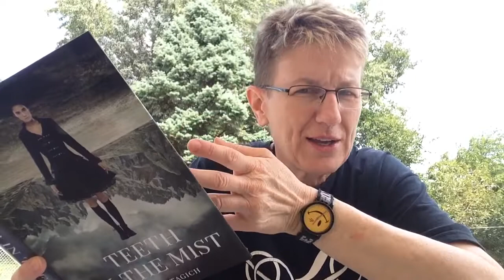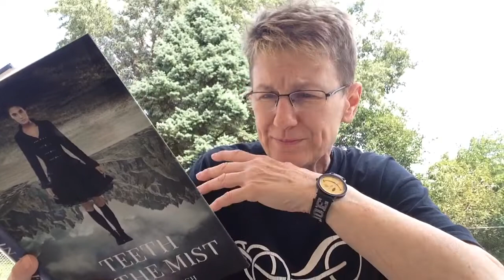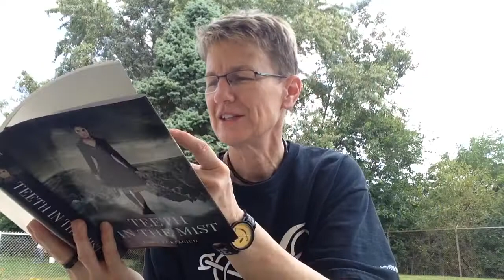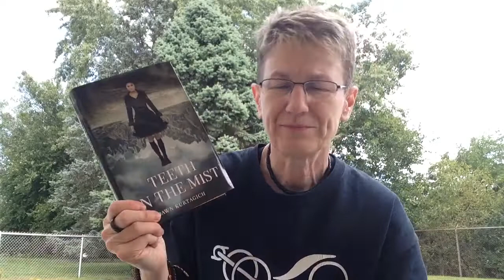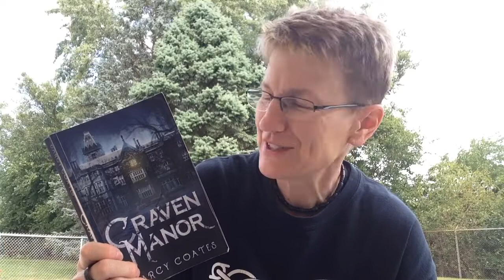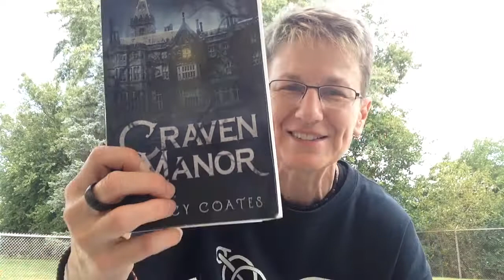Reading Update 8/31/19